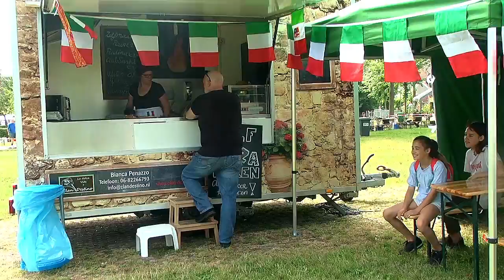Familie spektakel 2017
Het derde familie spektakel in Winterswijk.